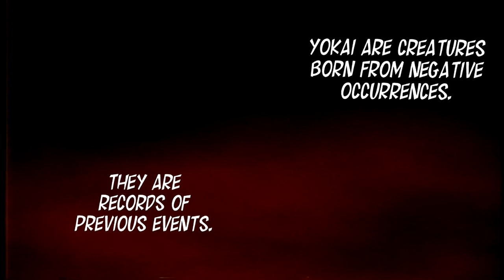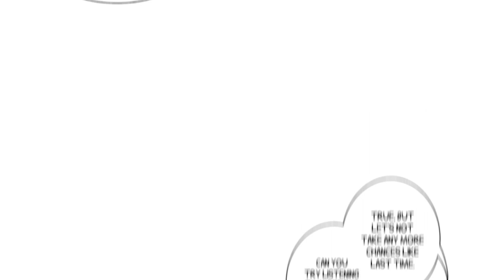OUR SAVIOUR | SHOGUNNED WEBTOON FANDUB - Chapter 2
►ORIGINAL STORY AND ART:

►Honesty O. (aka: B0nesaw, Shogunned_WT)

► Hotaro: MXNGO

► Video and Audio Editing: MXNGO

(Also if you're seeing this, I love you!)